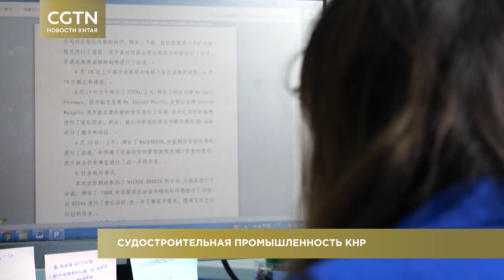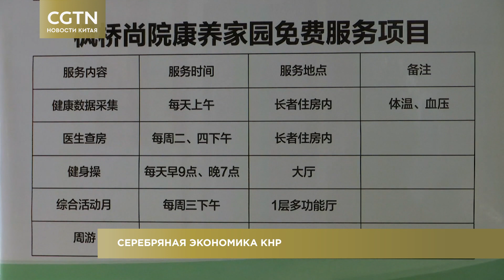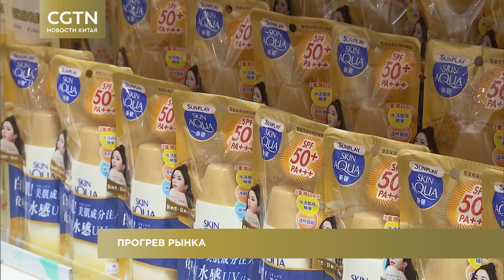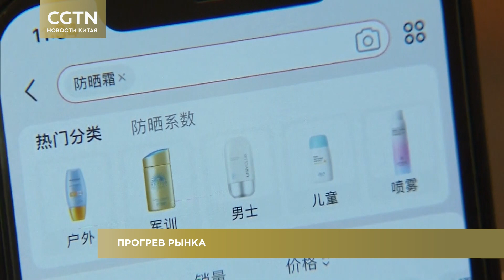Новости Китая на русском языке. Выпуск 47 / CGTN / Сотрудничество между КНР, РФ и Индонезией